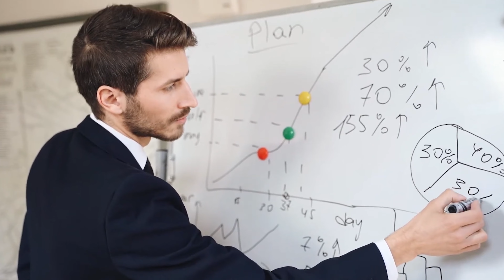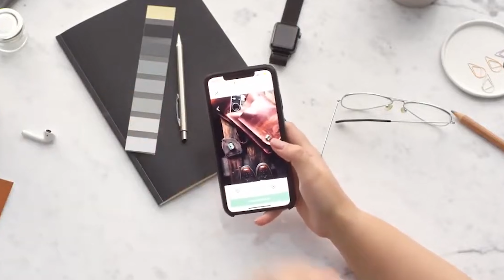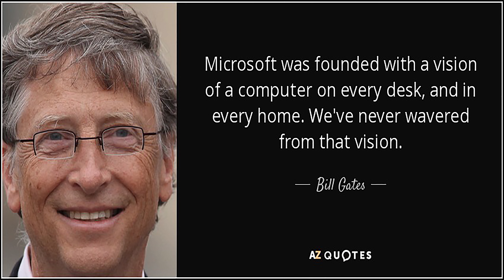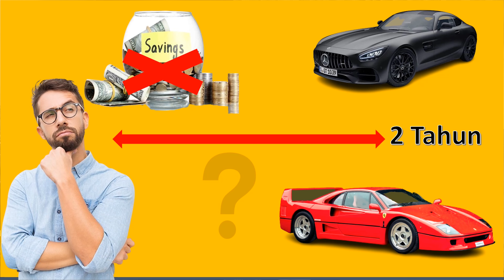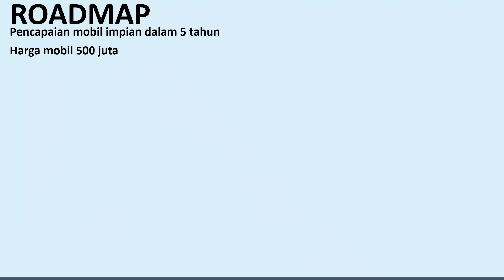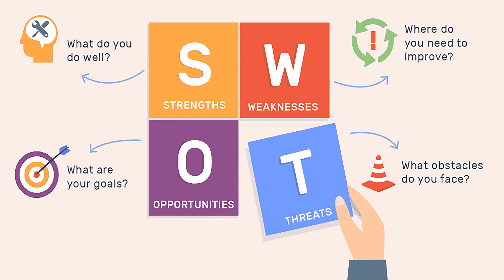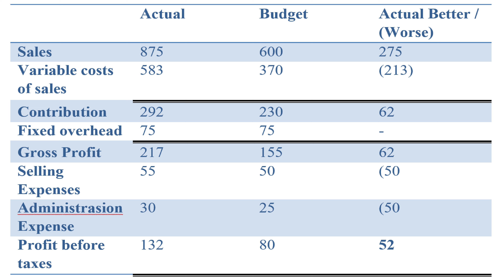Kamu Ingin SUKSES...??? JANGAN MIMPI.....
Mayoritas  orang gagal meraih Sukses karena Memiliki Impian yang seringkali bersifat subyektif,  hanya untuk kepentingan dirinya pribadi, dan  seringkali hanya untuk memenuhi kebutuhan dan keinginan-keinginannya.

Akibatnya saat orang tersebut berhasil meraih impian impian kecilnya, mereka cenderung merasa puas diri dan terlena sehingga tidak pernah bisa meraih impian impian besar, atau bahkan sebagian dari mereka tidak memiliki Impian Besar atau VISI yang mebuat mereka bisa Sukses.

Video kali ini saya membahas cara merubah impian menjadi VISI agar kita bisa meraih kesuksesan besar di dalam hidup kita.

Apa saja yang harus dilakukan...??? dan bagaimana cara melakukannya…???

Semoga video ini bisa membantu sobat SIP, agar bisa merubah keadaan yang lebih baik, dan bisa mencapai kesuksesan besar dalam kehidupan anda.

Dan jangan lupa untuk selalu...
Saving Investing Protecting agar hidup semakin SIP
Sampai Jumpa di Puncak Kemakmuran.
Salam SIP